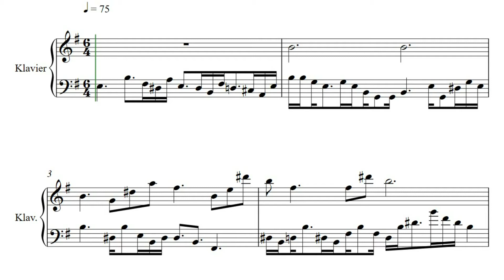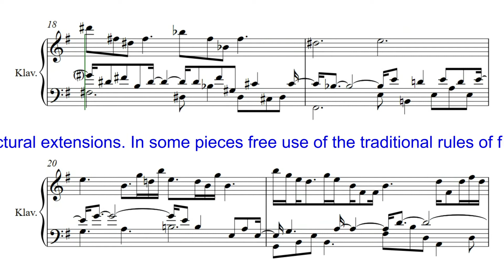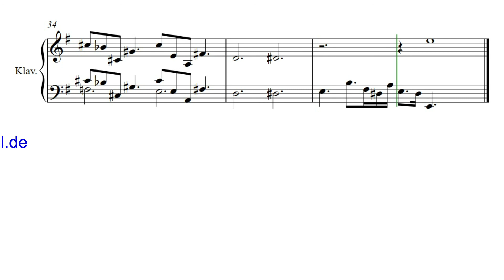JJM 002 08 1Kr e moll Fuge 3st Klavier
Klassische Musik, Barock, Präludien, Fugen, Klavierstücke, Klavierkompositionen, Musik des 20. Jahrhundert, Jazzharmonien, rhythmische Differenzierung. Interpretation der barocken Prinzipien des „Wohltemperierten Klavier“. Die Stücke sind durchgängig dreistimmig gesetzt.

Classical music, baroque, preludes, fugues, piano pieces, piano compositions,20th century music, Jazz harmonies, rhythmic differentiation. Interpretation of the baroque principles of the "Well-Tempered Clavier". In some pieces free use of the traditional rules of fugue composition --- it fits well. A step through keys within the individual compositions. The pieces are carried out consistently with three voices.